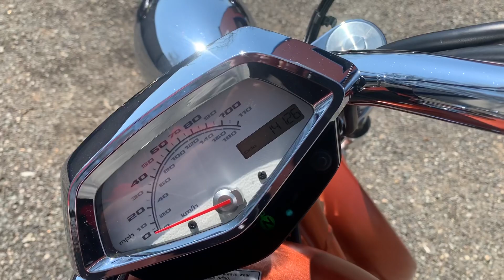Honda VT1300CX Fury 2011 Арт. 01050 ThunderBikesVL